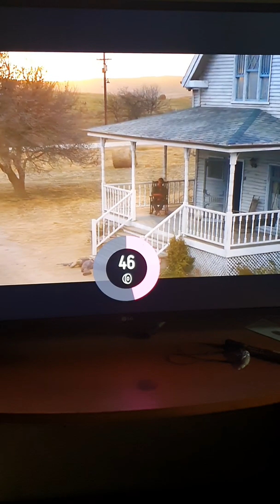Rambo 5 ending. רמבו דם אחרון סוף והכתוביות.